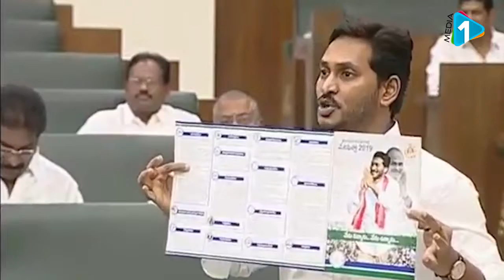AP CM YS Jagan About YSR Cheyutha Scheme as counter to TDP Comments | Media1Telugu